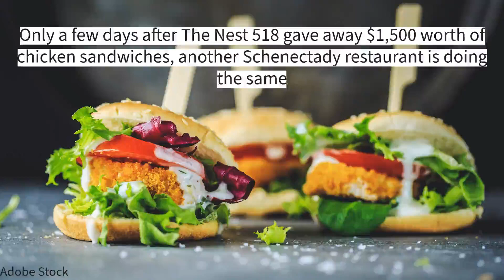Schenectady eatery offering free vegan chicken sandwiches